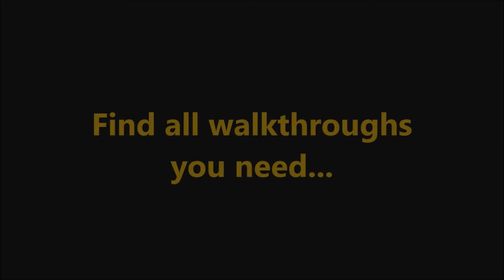Rescue Team 13 - Heist of the Century Level 2